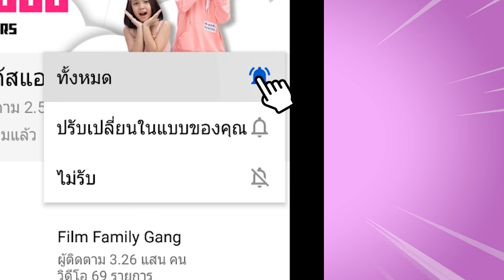บ้านกล่องกระดาษ เอาตัวรอด แต่งห้องนอนบ้านกล่องกระดาษ 1 คืน